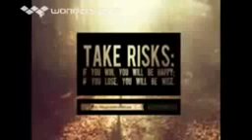1,975,993,687 views 193 quicktime divx tivo